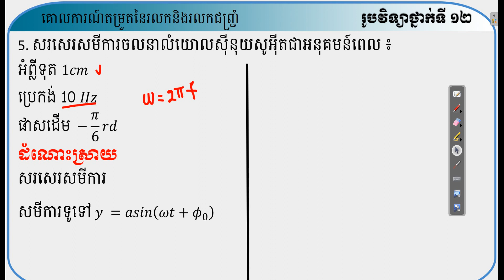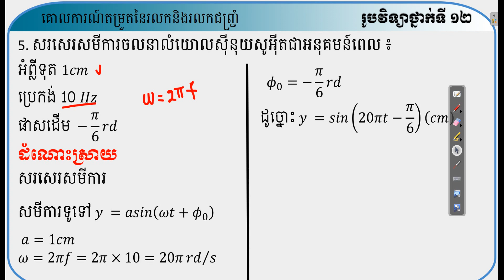ជ2 ម1 គោលការណ៍តម្រួតនៃរលកនិងរលកជញ្ជ្រំ (លំហាត់ និងដំណោះស្រាយភាគ5)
ជ1 ម1 លំហាត់ ដំណោះស្រាយ និងមេរៀនសង្ខេបទី5ថ្នាក់ទី 12
មានវីដេអូរូបវិទ្យាគ្រប់កម្រិត (មានបង្រៀនតាម online ពីថ្នាក់ទី៧ ដល់ទី១២ គណិត រូប គីមី ជីវ)